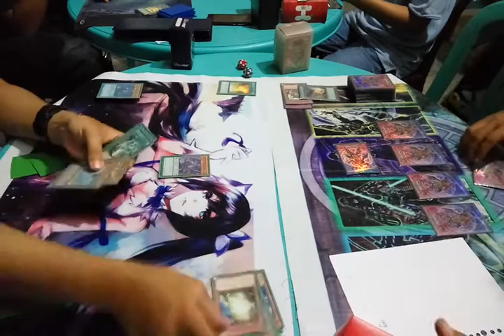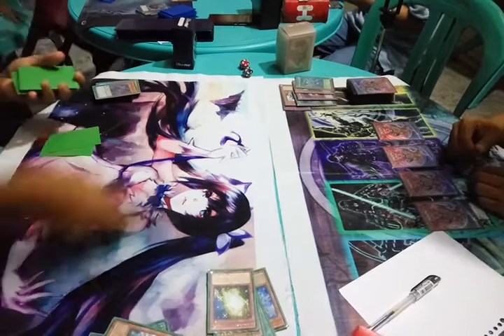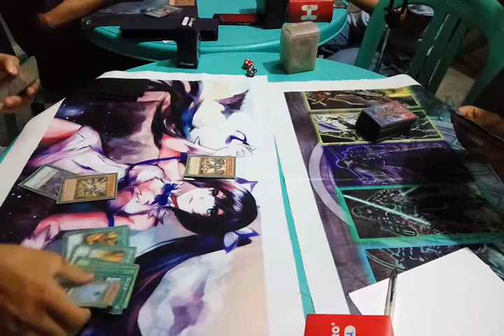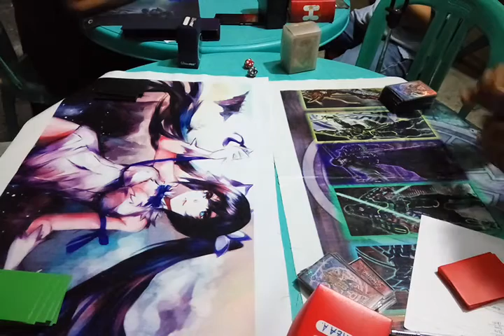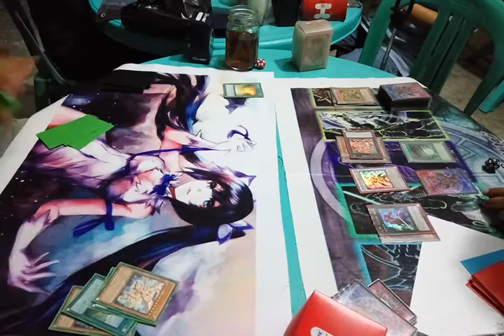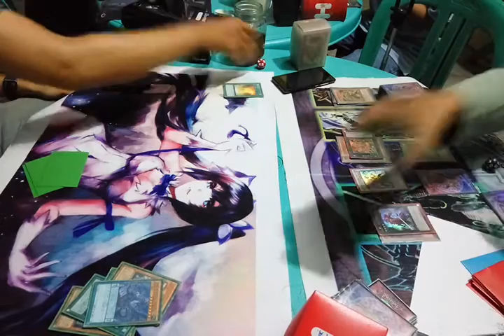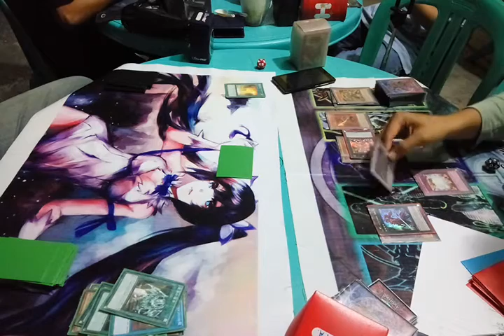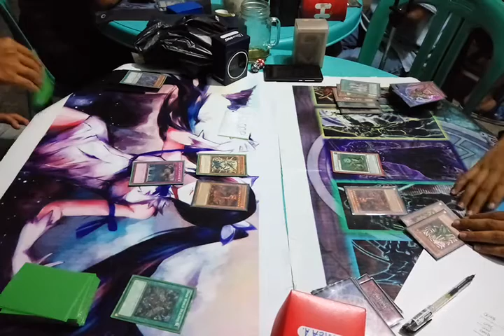AKARD Tournament Felgrand Nicky vs The Six Samurai Ghaza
AKARD, Padang YuGiOh! Community Tournament. My 1st match against Felgrand deck. What a though match. To face Irritum, such a nuisance

Read Yu-Gi-Oh! articles here, all original : garaito92.blogspot.com